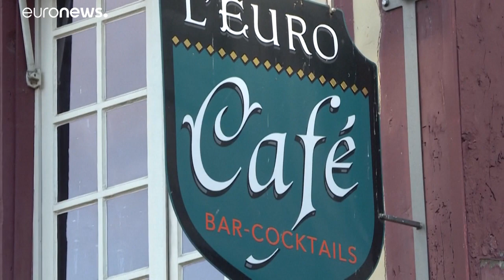أوروبا تحاول وقف زحف كورونا بإجراءات صارمة جديدة